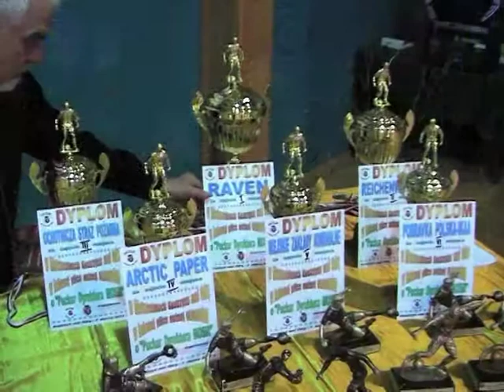03/03/2012 MISTRZOSTWA KOSTRZYNA W HALOWEJ PIŁCE NOŻNEJ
PODSUMOWANIE MISTRZOSTW KOSTRZYNA NAD ODRĄ OLDBOYÓW W HALOWEJ PIŁCE NOŻNEJ O "PUCHAR DYREKTORA MOSiR"
REALIZACJA : TOMASZ OKAJ